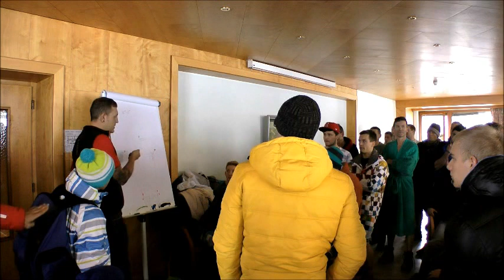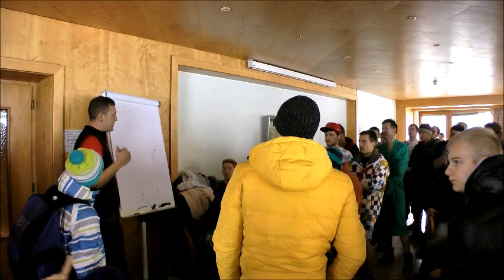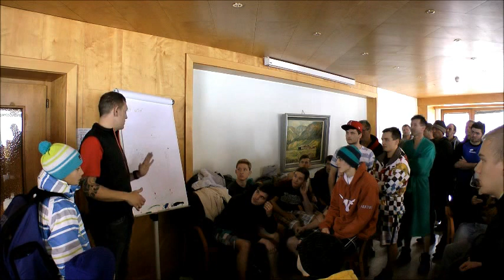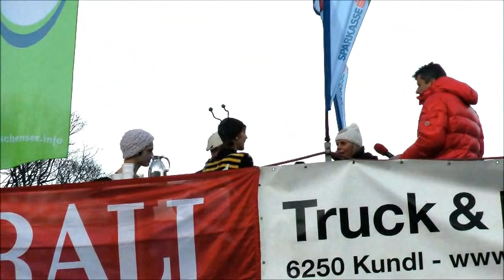SILVESTERSCHWIMMEN 2012 ACHENSEE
2000 begeisterte Besucher des 12. Silvesterschwimmens "feel the frost" in Pertisau Region ACHENSEE Tirols Sport & Vital Park feuerten bei herrlichem Wetter mehr als 70 Teilnehmer an. Im eiskalten Achensee, ca. 4 GrC, durchschwammen die Schwimmerinnen und Schwimmer eine Strecke von 50 Metern, zusätzlich musste ein Eisberg erklommen und eine Glocke geschlagen werden. Der Veranstalter Tauchklub Black Divers Tirol organisierte die Veranstaltung perfekt, es gab keine Verletzte.
Didgeridoo Jürg Berger Swiss / 4334 Sisseln
Produktion SCHWAZ TV 2012 Armin vom Silberwald & Toni der Cutter